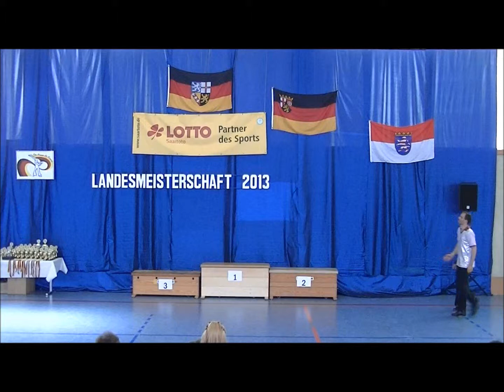Jasmin BERGMANN und Bastian SCHOLZ LM Hessen 2013 B-Klasse Endrunde Akrobatik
Rock´n´Roll B-Klasse Akrobatik 2.Platz